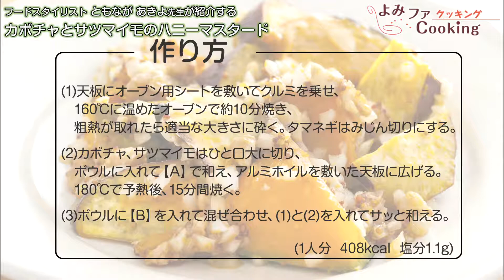【料理動画】プロの簡単おかずレシピ『かぼちゃとさつま芋のハニーマスタード』【よみファクッキング】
フードスタイリスト ともながあきよ先生が紹介するレシピ。
「いちばん気楽な、おかずとお菓子の教室"Canteen"」を主宰するほか、企業向けのレシピ・商品開発等に携わる。

ジャニーズのインタビュー記事が人気！

お料理データベース
『よみファクッキング』